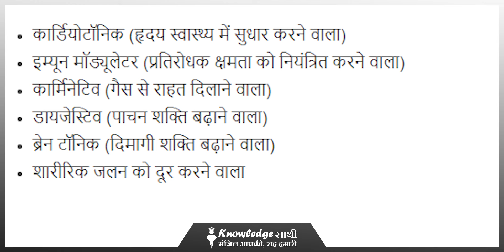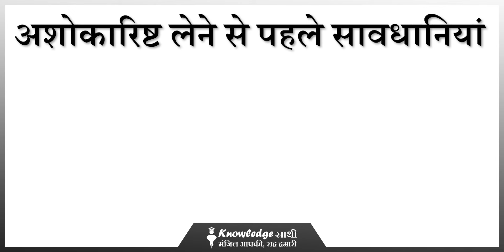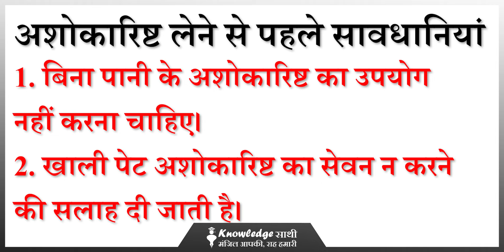अशोकारिष्ट के गुणकारी लाभ फायदे और नुकसान, उपयोग और सेवन विधि || Knowledge Sathi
QUERIES SOLVED
QUERY 1. Introduction
QUERY 2. What is Ashokarishta
QUERY 3.  Causes of Ashokarishta
QUERY 4.  Ayurvedic Treatment of Ashokarishta
QUERY 5.  Conclusion

अमरबेल के फायदे ||76 की उम्र में 21 के लगोगे || इसके है लाखों चमत्कारी फायदे जो करोड़ों में भी नहीं

पीलिया (Jaundice) का रामबाण आयुर्वेदिक / घरेलू उपचार || सिर्फ 3 दिनों में करें Jaundice का काम तमाम

आयुर्वेद ने हमें कई ऐसे आशीर्वाद स्वरूप औषधि दिए हैं जो हमारे लिए बेहद उपयोगी साबित होते हैं. इन्हीं में से एक है अशोकारिष्ट. अशोकारिष्ट एक शास्त्रीय आयुर्वेदिक दवा है जिसके मुख्य घटक हैं स्वयं उत्पन्न शराब और अशोक वृक्ष की छाल. यह महिला विकारों के लिए या मासिक धर्म विकार और महिला हार्मोनल असंतुलन के लिए सबसे लोकप्रिय उपायों में से एक है. यह कष्टार्तव, रक्त प्रदर, बेकार गर्भाशय रक्तस्राव, प्रदर रोग और अन्य स्त्री रोग विकारों में बहुत उपयोगी है.

अशोकारिष्ट कई बिमारियों के इलाज में काम आती है - अशोकारिष्ट एक प्रसिद्ध गर्भाशय टॉनिक है जो विशेष रूप से अतिरिक्त खून बहने और दर्द के लिए प्रयोग किया जाता है. यह एक बहुत ही प्रसिद्ध आयुर्वेदिक फॉर्मुला है जो मासिक धर्म संबंधी विकार जैसे अतिरिक्त खून बहने और दर्द के इलाज के लिए प्रयोग किया जाता है.

अशोकारिष्ट गर्भाशय में ऐंठन, पेट दर्द और कष्टार्तव में उपयोगी है. एक गर्भाशय टॉनिक के रूप में गर्भपात और अनियमित मासिक धर्म चक्र के लिए उपयोगी है. मूत्र के प्रवाह को प्रोत्साहित करता है और पेशाब के समय दर्द को कम करने में मदद करता है. अशोकारिष्ट खून बह रहे बवासीर और पेचिश को कम करने के लिए उपयोगी है. इसके अलावा कोलाइटिस और अल्सर के इलाज में भी इस्तेमाल किया जाता है.